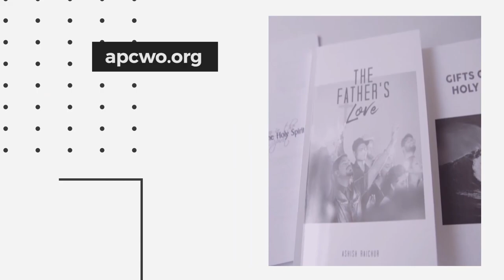Overcoming Part 5: Overcoming the Flesh | Ps Ashish Raichur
As believers we can live victoriously over the flesh, the world and the devil. In Part-5 of this series we discover Biblical practices to overcome the flesh.